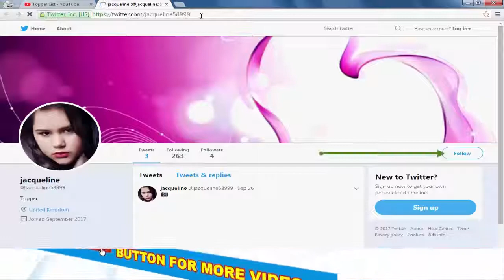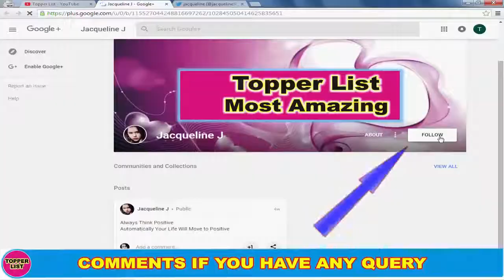Aishwarya Rai Luxurious House Inside View Lifestyle Income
Aishwarya Rai Luxurious House Cars Boyfirend, Educaiton, Family, Full Details of Aishwarya Rai bachan. Husband And Full Family of the Aishwarya Rai. Amazing Details of Aishwarya Rai.